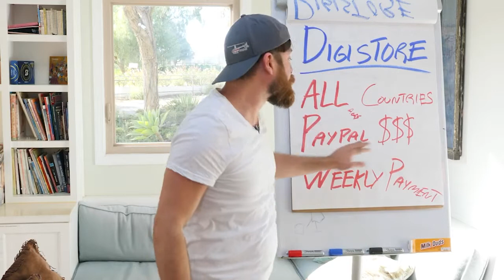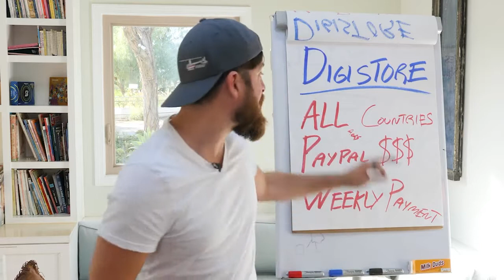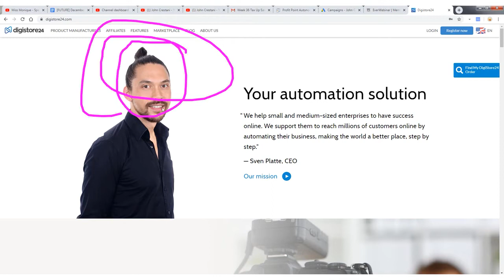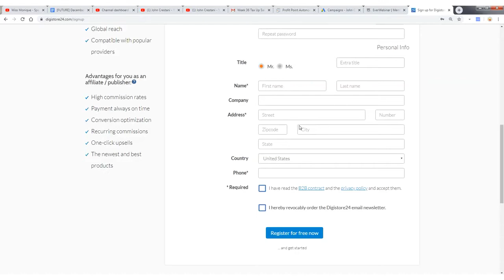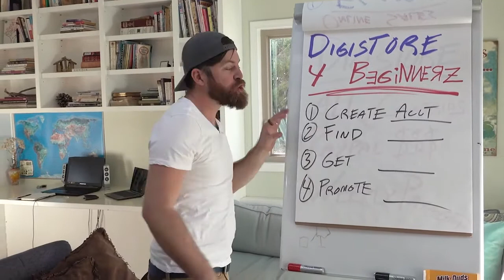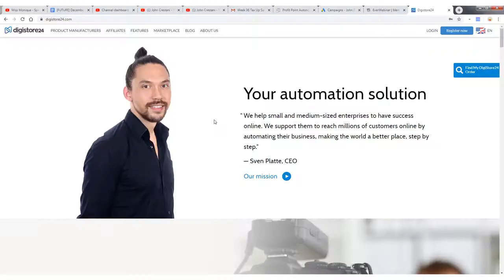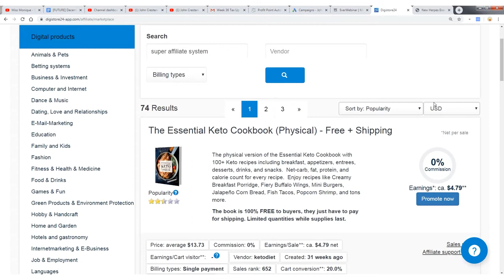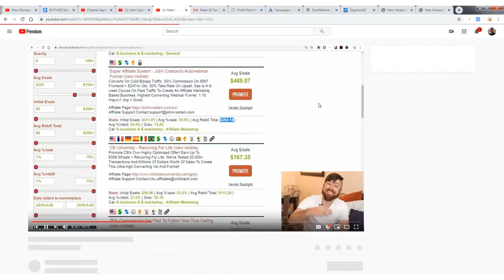DigiStore For Beginners Tutorial, make money with DigiStore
🙌 JUST STARTING OUT? GET MY BOOK FOR $1!!!

Work-At-Home Secrets & Internet Jetset
$1 trial funnel created by John Crestani, and endorsed by celebrity investigator Chris Hansen. RECURRING COMMISSIONS are the backbone of this offer, and its the perfect offer to promote mass-market.